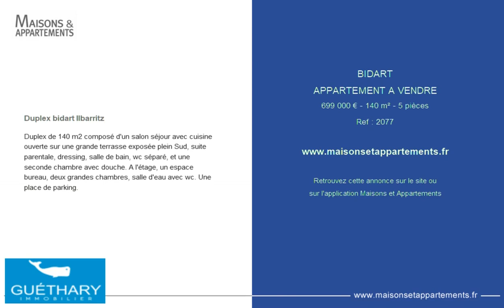BIDART - APPARTEMENT A VENDRE - 699 000 € - 140 m² - 5 pièces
Référence : 2077

Duplex bidart Ilbarritz
Duplex de 140 m2 composé d'un salon séjour avec cuisine ouverte sur une grande terrasse exposée plein Sud, suite parentale, dressing, salle de bain, wc séparé, et une seconde chambre avec douche. A l'étage, un espace bureau, deux grandes chambres, salle d'eau avec wc. Une place de parking.

Cette annonce vous est proposée par l'agence GUETHARY IMMOBILIER